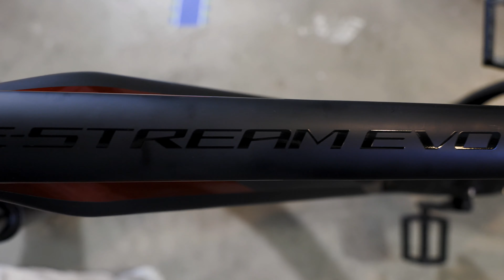eBike // BULLS E-Stream EVO 3 (750 Wh) Modell 2021 // RAD und TAT Haubner Aalen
Offizielle Produktvorstellung des BULLS E-Stream EVO 3 (750 Wh) mit Shimano XT 12-Gang-Schaltung, Shimano SLX Scheibenbremsen und einem Brose Drive S mag Motor. Es handelt sich um das aktuelle Modell 2021. Vereinbaren Sie gerne einen Termin zur kostenlosen Probefahrt bei RAD und TAT Haubner in Aalen.